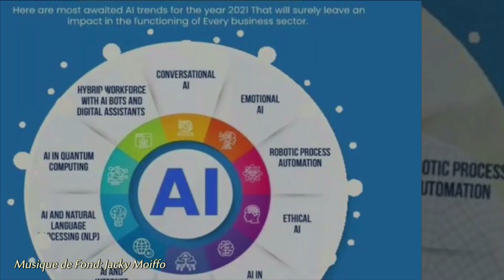"ONPASSIVE VA SORTIR LES FAMILLES DE LA PAUVRETÉ" (JMTV+)